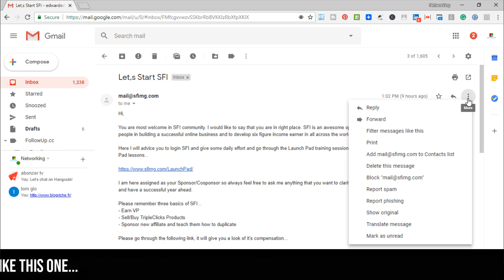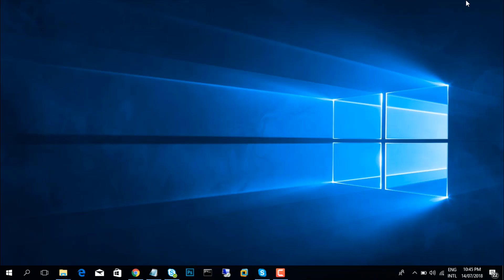How To Add Contacts in Gmail 2018